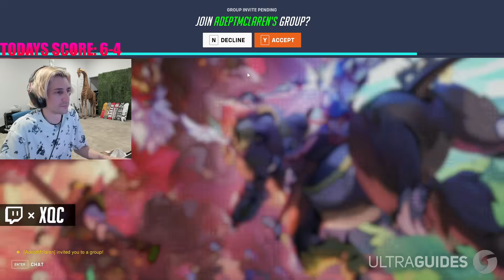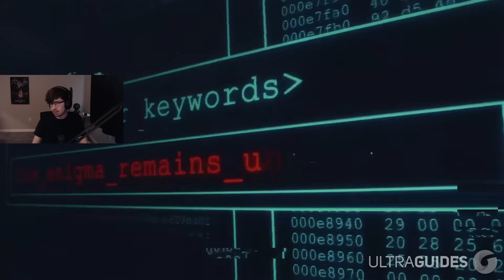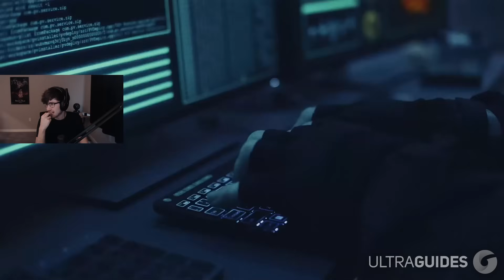Overwatch 2 MOST VIEWED Twitch Clips of The Week! #246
Overwatch 2 MOST VIEWED Twitch Clips of The Week! #246 Overwatch league gameplay highlights, best plays, funny streamer montage moments. From pro players to popular streamers check out the most viewed twitch clips from this week!

In this video we talk about:
Overwatch Stream Moments
Overwatch Most Viewed
Overwatch 2023
Overwatch Moments
Overwatch League 2023

That just about does it for this video guys, if you liked Overwatch 2 MOST VIEWED Twitch Clips of The Week! Thank you so much for staying till the end of the video. Stay amazing, and we will see you, in the next one.